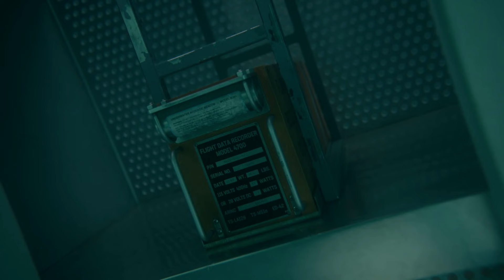The Wilds UW Scene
Underwater scene from episode 3 of The Wilds. I’ve never seen this show before but this underwater scene has it all.